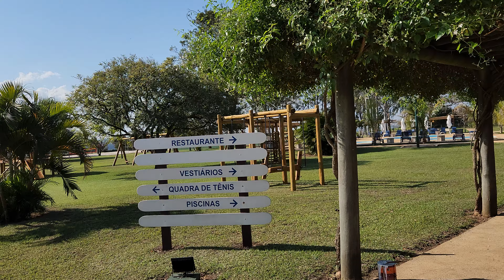Visitamos o Clube Slim do Riviera de Santa Cristina V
Fala Lasanheeeeiro!

Vem comigo neste tour pelo Clube Marina do Riviera de Santa Cristina XIII.
### CASAS E LOTES NA REPRESA ###

IMPÉRIO IMOBILIÁRIA - CRECI 26496-J

Vem pro Riviera de Santa Cristina XIII!